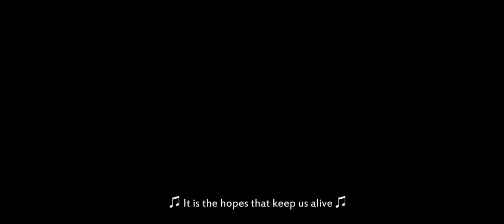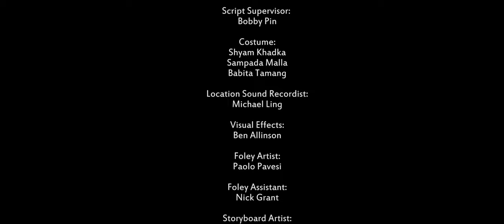च्यान्टी | Nepali Short Film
Other Lens
Rode Mic
SD Card
Camera bag

I am Veemsen, a filmmaker, YouTuber and former British Army(Gurkha) working in London. I am originally from Nepal.  I make films, music videos, commercials and YouTube videos. I recently did my first feature length horror movie called KATHAPUTALI - THE PUPPET

Please go and watch it which helps and support indie filmmaker like me to keep making more films and tell our stories.

WINNERS:
- El Dorado Film Festival El Dorado 2017-Best Dramatic Short Winner
- Link International Film Festival UK 2018- Best Asian Film Winner
- Farm International Film Festival Italy 2018 - Best Cinematography Winner and Special Mention for Best Actress

FESTIVAL OFFICIAL SELECTIONS:
- El Dorado Film Festival El Dorado 2017- Official Selection
- Inter Film International Festival Berlin 2017-Official Selection
- Eka Deshma International Short Film Festival Kathmandu 2017 - Official Selection
- Kathmandu International Mountain Film Festival (KIMFF) Kathmandu 2017 - Official Selection
- Pokhara International Mountain Film Festival Pokhara Nepal 2017- Official Selection
- Link International Film Festival UK 2018- Official Selection
- Farm Film Festival Italy 2018 - Official Selection
- Salento International Film Festival Italy 2018 - Official Selection
-Tirana International Film Festival 2018 - Official Selection
- Kino Film Manchester International Short Film Festival 2018- Official Selection
- Cine Fest International Film Festival Ibiza 2019- Official Selection
- International Usak Winged Seahorse Short Film Festival Turkey 2018- Official Selection
- 4th RED CARPET HUMAN RIGHTS FILM FESTIVAL 2018 - Official Selection
- KIFFI JAIPUR (Kaaryat International Film Festival of India-Jaipur) 2018 - Official Selection
- Indy Film Fest US 2019- Official Selection
- Undependence Film Festival Edinburgh 2019-Official Selection
- Jaipur International Film Festival India 2019- Official Selection
- Crossroads Film Festival US 2019-Official Selection
- Cluj Short Film Festival Romania 2019-Official Selection
- Indie-Lincs Film Festival UK 2019-Official Selection
- Ficmarc Festival Internacional de Cine del Mar Venezuela 2019-Official Selection
-16th Sierra Nevada Film Festival USA 2019-Official Selection

Synopsis : "In the midst of the Maoist revolution, Ram, a guerrilla fighter, returns home to celebrate the festival of Dashain, only to realise that if he is to feed his family and send his daughter to school, he must sell Chyanti, the family goat, so beloved by his daughter, Sani."

CASTS AND CREW:
Shyam Khadka, Kaushal Pandit, Sangita Tamang, Babita Tamang

Story, Directed by @VeemsenLama
Produced by Tom Cullingham, Ashok Yadav
Written by Sampada Malla
Executive Producer- Sampada Malla, Bobby Pin, Ian McDicken
Associate Producer –
Jali Lama
Roger Cullingham
Dillip Gurung
Jeff Tobak
Kevin Wallace
Peet Denny
Oliwia Siem
Brent Curless
Peter Stelzhammer
DOP- Arran Green
Edited by Erik Mickevics, Ujwal Dhakal
Graded by Joseph Bicknell
Sound Designed by Tim Burton
Production Manager – Kaushal Pandit
Production Designer – Shyam Khadka
Assistant Director – Bimba Adhikari
1st AC -Bhupendra Thapa
2nd AC- Govinda Raj Pokhrel
Composer : Benjamin Winwood
1st Assistant Director: Bimba Adhikari
Script Supervisor:  Bobby Pin
Costume:
Shyam Khadka
Sampada Malla
Babita Tamang
Location Sound Recordist: Michael Ling
Visual Effects: Ben Allinson
Foley Artist: Paolo Pavesi
Foley Assistant: Nick Grant
Storyboard Artist: Niel Chiu
Graphics Designer: Sweekar Shahn
Focus Puller: Bhupendra Thapa
Best Boys:
Bhupendra Thapa
Durga Thapa
Subtitling: Bimba Adhikari
Transport:
Task Village, Damauli
Min Bahadur Gurung
Narayan Panday
Recordist: Rajat Singh
Sarangi: Prohlad Bimoli
Flute: Ratna Biswakarma
In support of the Himalayan Animal Rescue Trust
Colour services by CHEAT